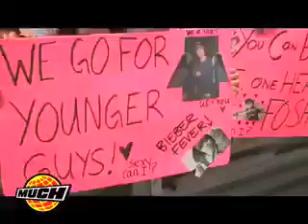JUSTIN BIEBER At Much Music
ONE TIME on ITUNES NOW...spread the word.  thanks

Here is some video of Justin Bieber visiting Much Music where his video is #1 thanks to you guys.  This is amazing.  He went from posting videos on youtube to having the #1 video on the countdown.  Here are Justins other official sites

Hey guys its Justin...I just wanted to add a note thanking you personally for all the support.  You are helping a kid from a small town chase a dream and I am forever grateful.  Thanks to you my family is having a chance at a better life and I am getting to go and see places I could have never dreamed of.  This is just the beginning but I wanted to let you know how thankful I am because without you this would never have happened.  You did this.  THANK YOU and Love you
-Justin